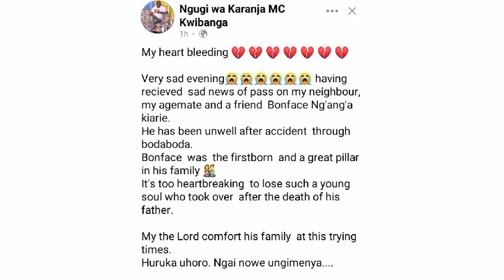IGÛTHA INENE😭😭KAMEME TV'S NGUGI WA KARANJA GÛTÛNGWO NÎ NDETO CIA KÎEHA